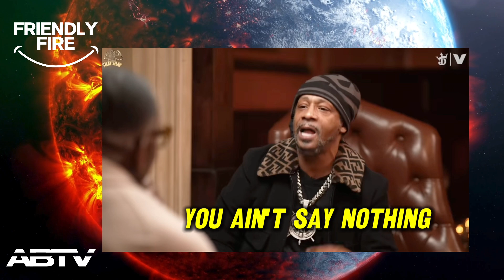Katt Williams Damages Stephen A Smith ESPN Plans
The New ESPN Don Dada; Stephen A Smith Loses To Shannon Sharpe | Friendly Fire
Shannon Sharpe & Katt Williams Expose Stephen A Smith ESPN Position

AllBall TV Presents Friendly FIre w/ AllBall Fabian PerspecTV

Friendly FIre w/ AllBall Fabian PerspecTV touches on how Katt Williams Shannon Sharpe Interview exposes Stephen A. Smith's position at ESPN. Shannon Sharpe's position at ESPN of contributing to the end of Stephen A. Smith's dominance at ESPN.  this episode of Sharpe's Club Shay Shay helps Sharpe leapfrog  Stephen A. Smith at ESPN. Stephen A. discusses his ongoing contract negotiation with ESPN, expressing a desire to be the highest-paid person.

Fabian compares Stephen A. Smith and Shannon Sharpe's significance, specifically SHarpe's independent ventures and the significance of the Katt Williams interview potentially influencing their dynamics at ESPN.

00:00 intro Friendly Fire w AllBall Fabian PerspecTV discusses
00:17 Katt Williams and Shannon Sharpe on Club Shay Shay breaking the internet
01:52 Stephen A. Smith addresses his contract negotiation with ESPN,
06:10 Stephen A Smith v Shannon Sharpe